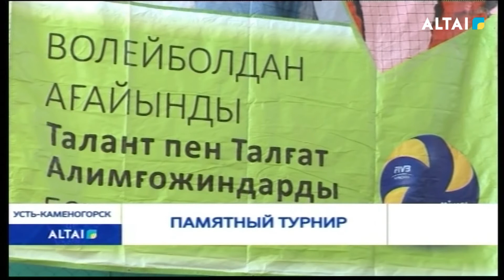Памятный турнир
В Усть-Каменогорске состоялся турнир по волейболу среди любительских команд из Курчумского, Кокпектинского, Катон-Карагайского районов, также на соревнования прибыли спортсмены из Алматинской области. Этот памятный турнир проводится уже в 19 раз, и посвящен он братьям Алимгожиным – Таланту и Талгату, спорстменам, безвременно ушедшим, но не забытым своими соратниками.
Перед торжественным открытием турнира друзья, коллеги и родственники братьев Алимгожиных поделились воспоминаниями о спортсменах. То, что данный турнир почти 20 лет собирает большое количество участников, свидетельствует о том, что память о ребятах жива по сей день.
Волейболисты отметили, что развитие любительского спорта – не менее важно, чем профессионального, поэтому они с радостью поддерживают проведение подобных мероприятий.
Первое место заняла команда из Алматы, второе - у команды Кокпектинского района,  третье досталось спорстменам из Курчумского района. Все победители были награждены памятными подарками и денежными премиями.